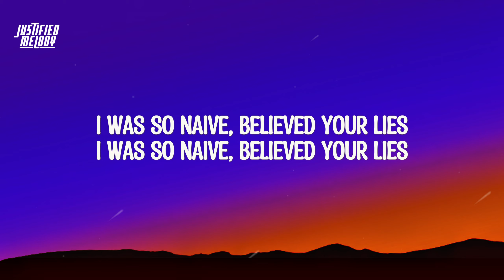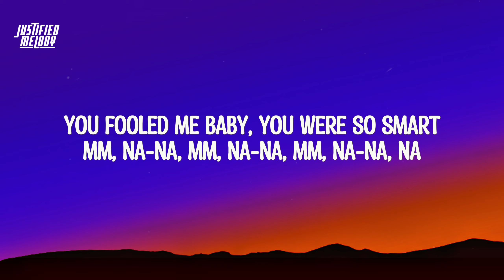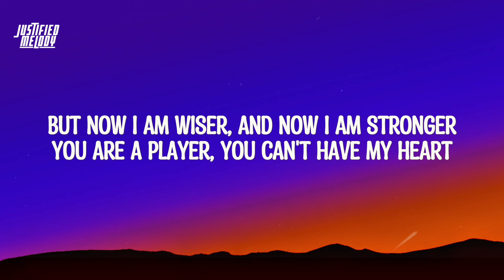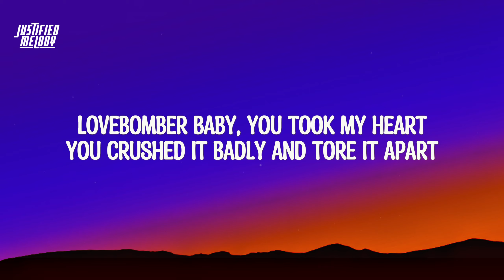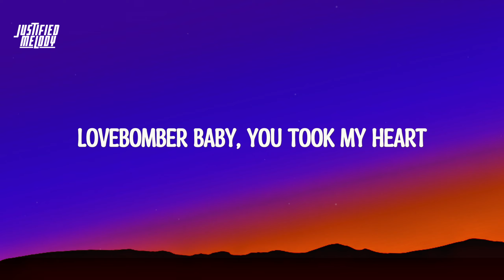Gagni Porwal - Lovebomber Baby (Lyrics)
Listen:
Writers:
If you want to release an official release with us

Lyrics:

Umm Nana Umm Nana
Umm Nana Na
Umm Nana Na

Lovebomber baby, you took my heart
You crushed it badly and tore it apart
You got me texting and kept me waiting
I fell in love with you right from the start
Umm Nana Na
Umm Nana Na

Umm Nana Na
Umm Nana Na

Why did you ghost me?
You said you loved me
Those lovely promises were
Fake or what?

I was so naive
Believed your lies
Believed your lies
You fooled me baby
You were so smart

But now I am wiser and
Now I am stronger
You are a player
You can't have my heart
Umm Nana Na
Umm Nana Na

Umm Nana Na
Umm Nana Na